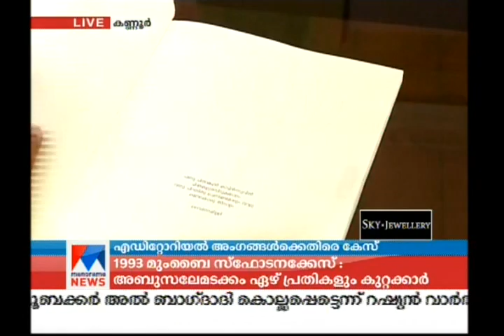Case against Thalassery Brennen college magazine editor | Manorama News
Case against Thalassery Brennen college magazine editor